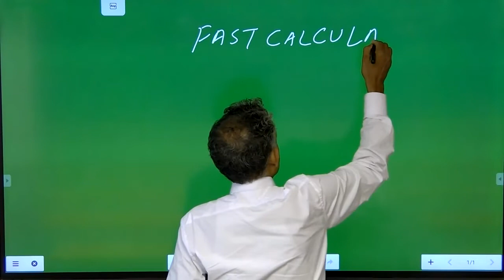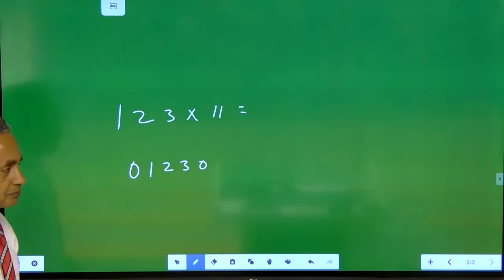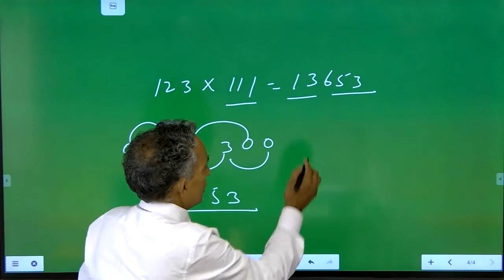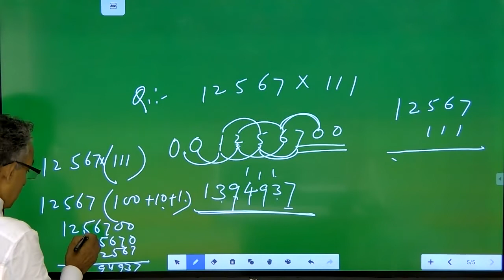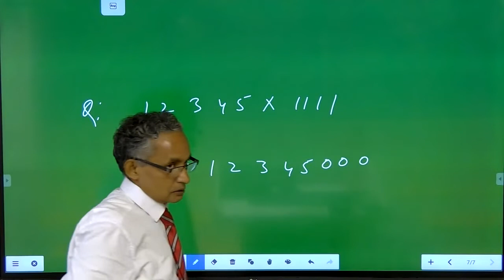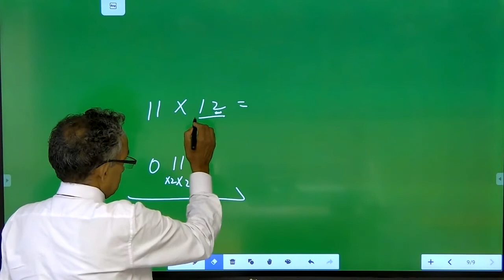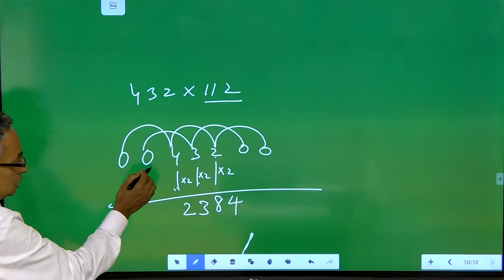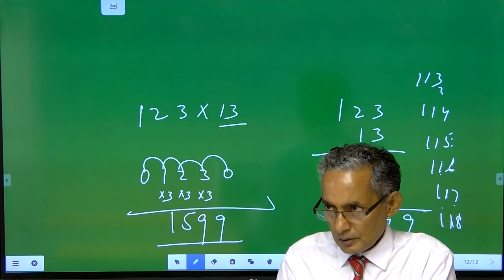Learn Fast calculation in 5 minute Part 3 | SSC , Banking, Railways, CLAT Exam Preparation Class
Learn Fast calculation in 5 minute Part 3
SSC , Banking, Railways, CLAT Exam Preparation Class
अबकी बार Banking, railways पार
प्रतियोगी परीक्षाओ के लिए रामबाण
बिना पेन एवं पेन्सिल के तेजी से गुणा करना सीखे